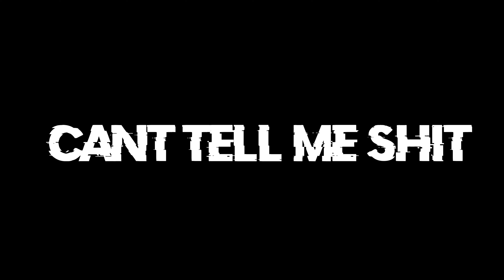Tyra Too Memphis | Cant Tell Me Shii | Official Video | Shot By. LMB FILMZ